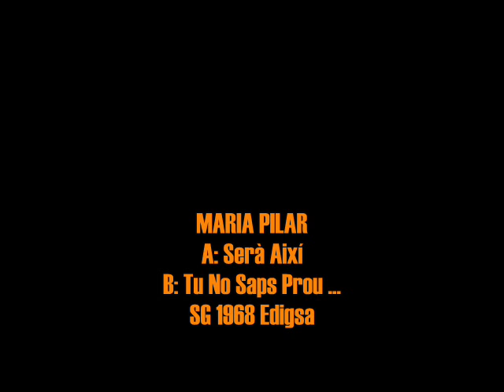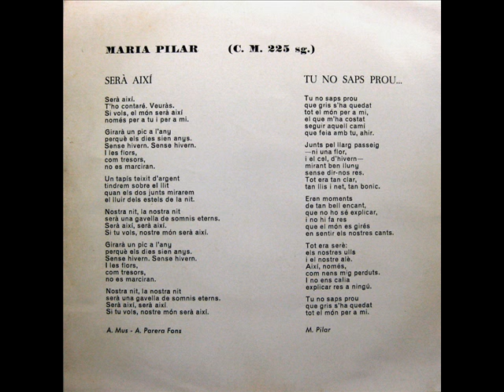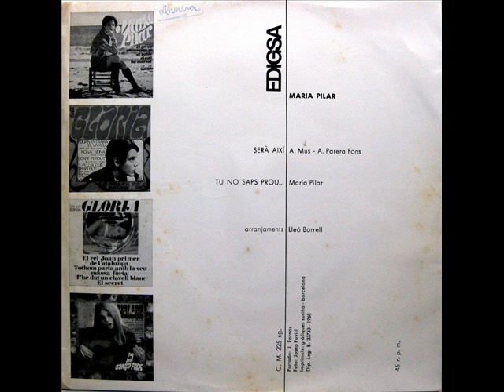Maria Pilar - Serà Així - SG 1968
Intèrpret: Maria Pilar
Títol: Serà Així
Format: SG 45 RPM
Segell: Edigsa
Número de Catàleg: CM 225 SG
Any: 1968

A: Serà Així [Antoni Mus, Antoni Parera Fons] 0:00
B: Tu No Saps Prou ... [Maria Pilar] 3:24